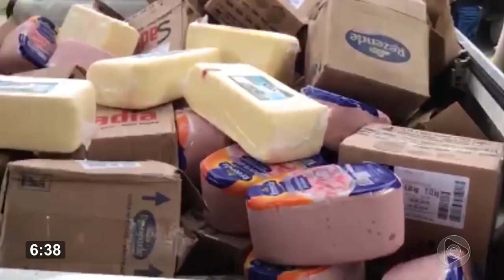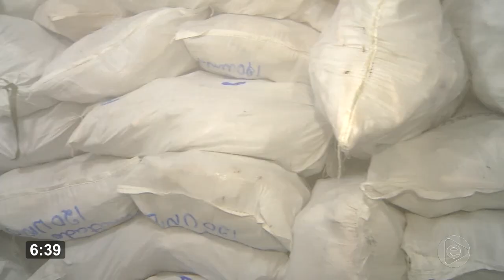6 Horas Notícias – 31 12 2019 02º Bloco